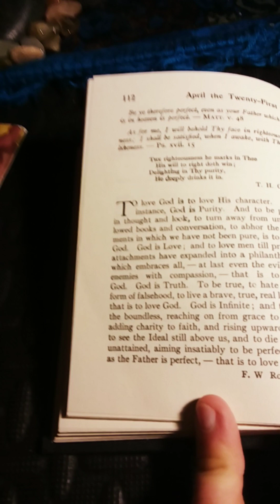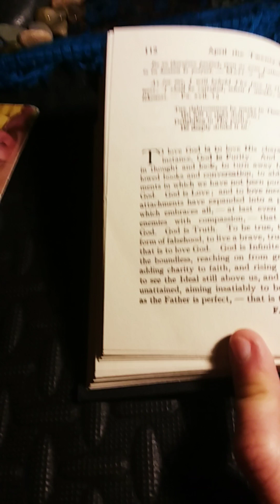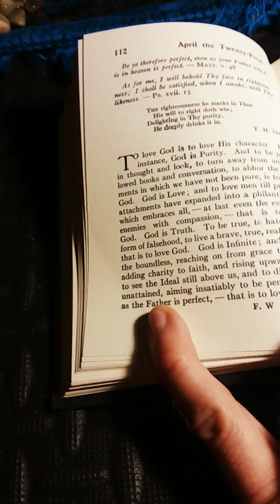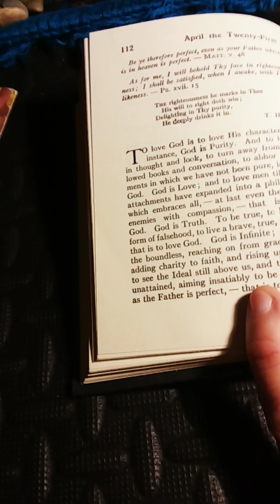Daily Strength For Daily Needs Selected by Mary Wilder Tileston: April the Twenty-First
This is my presentation of Daily Strength For Daily Needs Selected by Mary Wilder Tileston: April the Twenty-First.